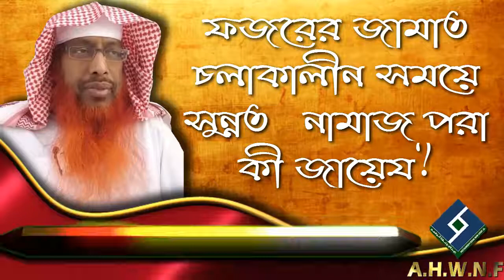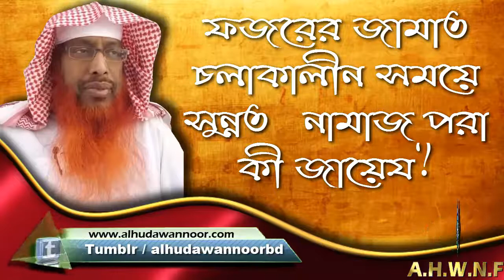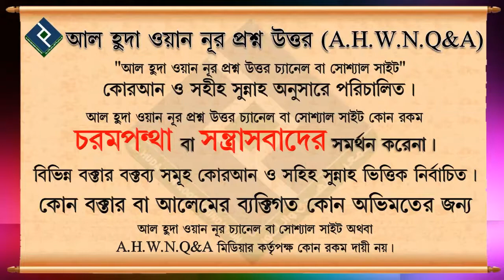ফজরের জামাত চলাকালীন সময়ে সুন্নত নামাজ পরা কী জায়েয ᴴᴰ┇শায়খ আবু আহমেদ সাইফুদ্দীন বেলাল মাদানী